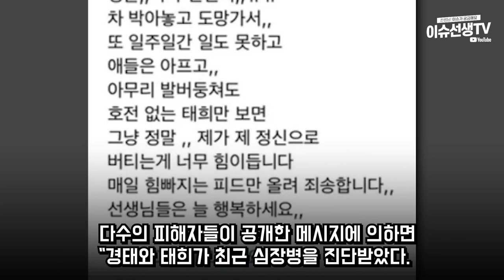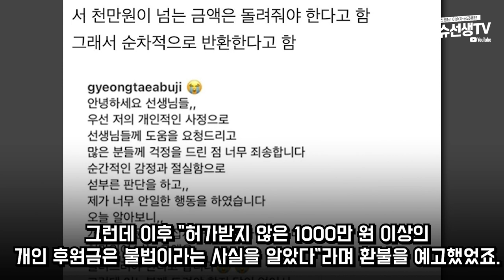경태희 아부지 결국...